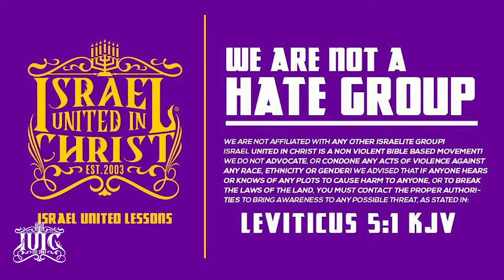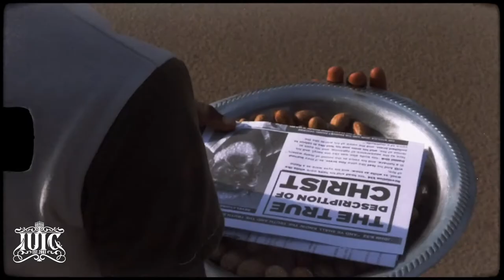IUIC | We Are In Hell Right Now!